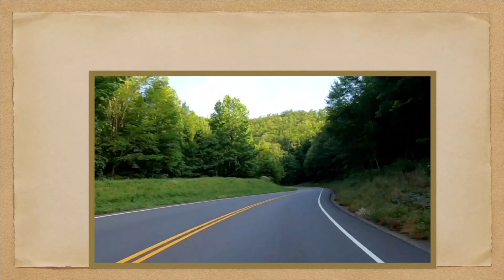🚗 Wears Valley Road 🌲 POV Driving Smoky Mtns 🐻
Let's take a POV Road Trip on Wears Valley Road in the Smoky Mountains of Tennessee! Our OV Drive starts in Pigeon Forge, TN and continues alnog the edge of the Great Smokies thru Wears Valley all the way to Townsend, TN.

Join us on a point-of-view "POV" road trip as we drive along Wears Valley Road in Eastern Tennessee, near the Great Smoky Mountains National Park and close to Pigeon Forge. This scenic route offers a unique glimpse into the charming landscape and rich history of Wears Valley, making it an ideal destination for nature lovers and history enthusiasts alike. Wears Valley Road, also known as Highway 321, is a well-traveled route that connects Pigeon Forge to Townsend, passing through the heart of Wears Valley. This area is known for its stunning views of the Smoky Mountains, lush forests, and serene farmlands. As you drive along Wears Valley Road, you will encounter a variety of businesses and points of interest that add to the region's charm.

One of the notable stops along the way is the Wears Valley General Store, where you can find a wide selection of local goods, souvenirs, and snacks. Nearby, the Smoky Mountain Alpine Coaster offers an exhilarating ride through the mountainous terrain, providing a fun experience for visitors of all ages. Another popular attraction is the Goats on the Roof, a quirky spot where you can feed goats and shop for unique gifts. For those interested in outdoor activities, the Wears Valley Zipline Adventures offers an exciting way to explore the area from above, with zip lines that provide stunning views of the valley and the surrounding mountains. The Valley View Riding Stables is another great stop for horseback riding enthusiasts, offering guided tours through the scenic landscape.

Wears Valley has a rich history dating back to the early 19th century. The valley was named after Samuel Wear, a Revolutionary War veteran who settled in the area. Over the years, Wears Valley has maintained its rural charm and is known for its strong sense of community and preservation of its natural beauty. The town of Wears Valley serves as a gateway to the Great Smoky Mountains National Park, making it an ideal starting point for exploring the park's numerous trails, waterfalls, and scenic vistas. The park is home to a diverse range of wildlife and plant species, offering endless opportunities for hiking, bird watching, and nature photography.

There are a few specific goals of Travel Towner:
1. To take fun POV (“Point-of-View”) videos of scenic drives, highways, and roadways so you can virtually travel anywhere you like; or look back at a time when you were younger.

2. Document a fun walking tour of a specific park, attraction, or point of interest so you can see what's it's like to really be there.

3. Showcase vintage footage from yesteryear to show today's viewers what is may have been like back in 19- something something! If you have any vintage footage of past attractions, parks, road trips or anything interesting from the USA?

4. Just for Fun. These are videos that are funny or interesting in some way that I think everyone will enjoy!